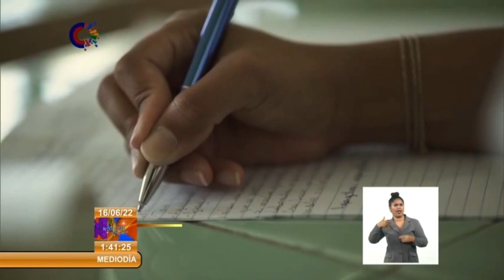Cuba/Guantánamo: Continúa vivista del Secretariado del CC-PCC y su estructura auxiliar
En Guantánamo continúa la visita encabezada por Félix Duarte, miembro del secretariado del CC PCC y otros funcionarios de cla estructura auxiliar, quienes priorizan el intercambio en entidades educacionales, comunidades en situación de vulnerabilidad, empresas y Mipymes pertenecientes al sector no estatal.